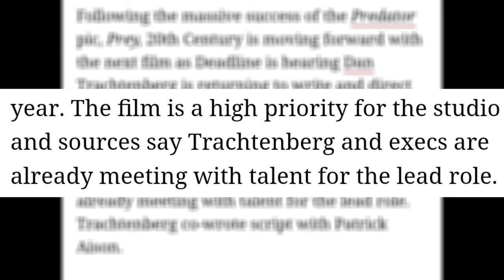Nuevas películas de PREDATOR! Badlands y Prey 2